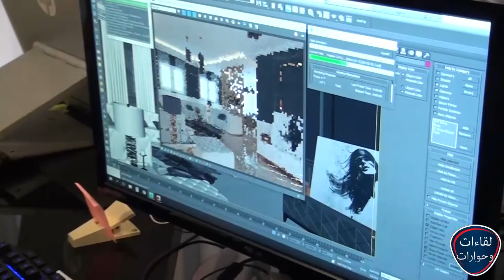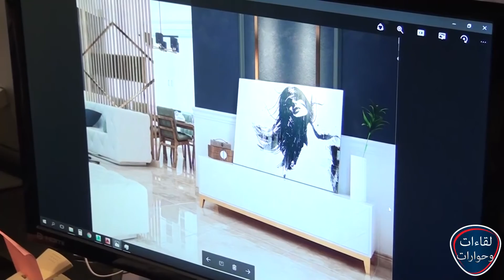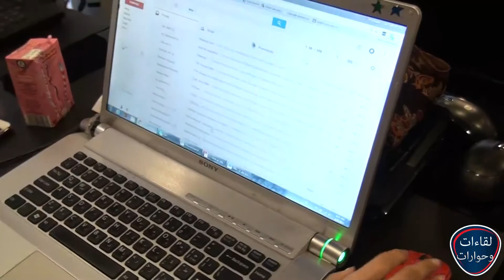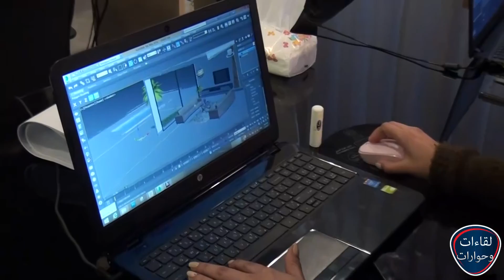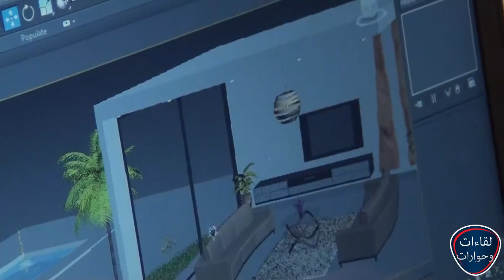شركة طرز للتصميم والتنفيذ لقاءات وحوارات خاصة